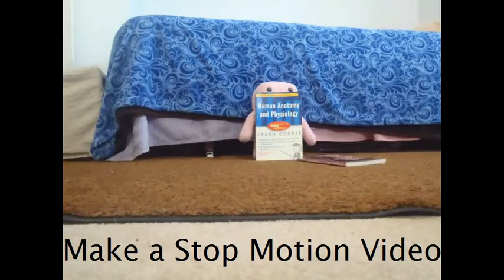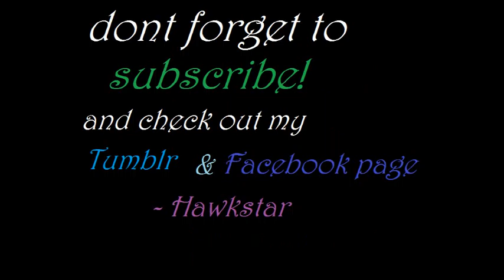Things to Do While Bored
The Video Says it all, I hope you guys Enjoyed the video!